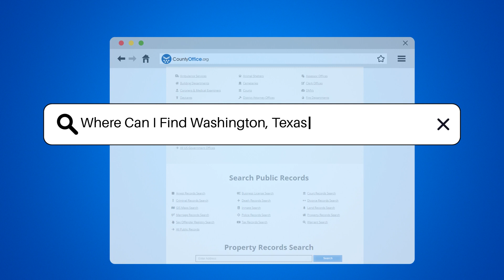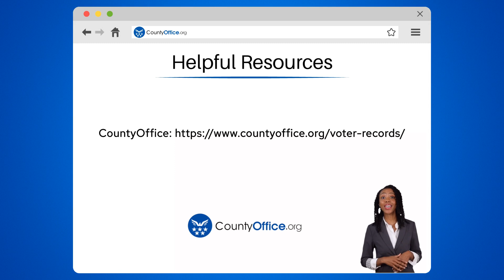Where Can I Find Washington, Texas Property Records? - CountyOffice.org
Where Can I Find Washington, Texas Property Records? Embark on a quest to uncover the secrets of property records in Washington, Texas, with our latest video guide. Discover the ins and outs of navigating local government offices, utilizing online databases, and accessing public records to research property history, verify ownership, and understand property values. Whether you're a prospective buyer, a current homeowner, or simply curious, this video is your treasure map to the information you need.